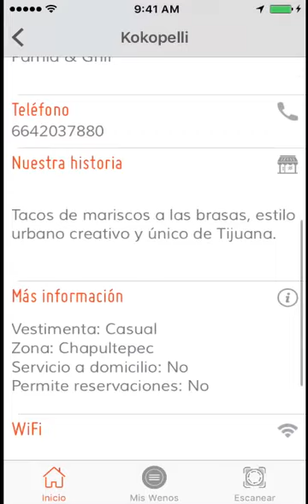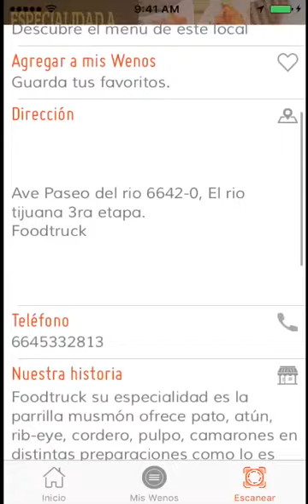Weno Short MVP Demo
A Mobile and web app that uses data science and machine learning
 to create your own tastes profile and recommend you the best local options.